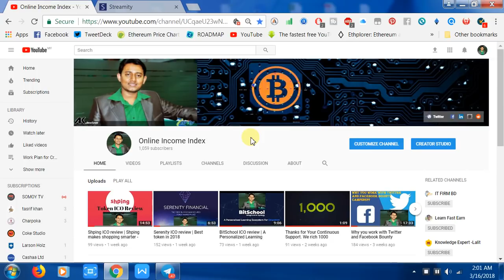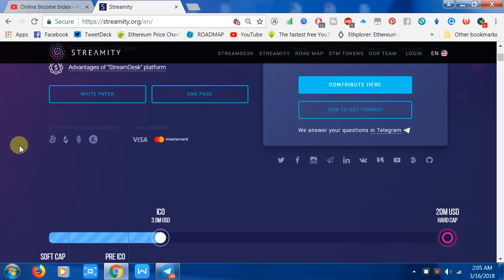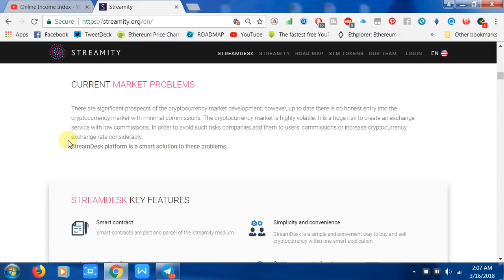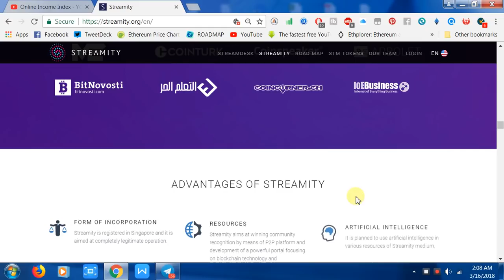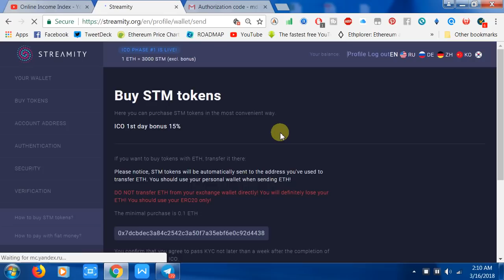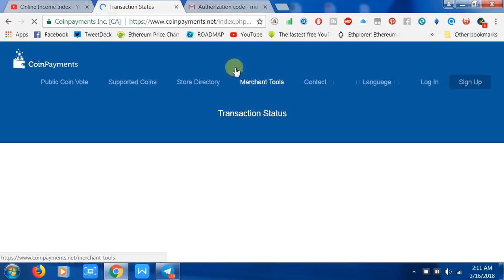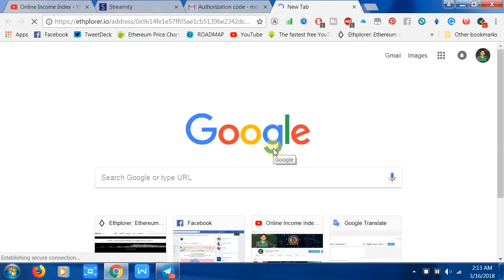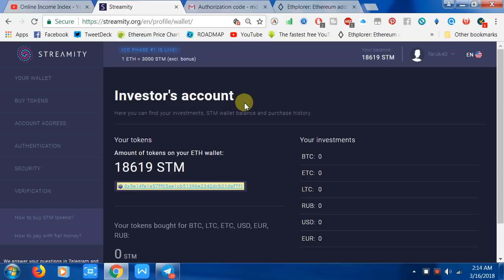Streamity ICO review | Best ICO 2018 (2nd Review)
Decentralized cryptocurrency exchange.
We will develop fair and completely transparent StreamDesk service for the cryptocurrency-fiat money exchange without intermediaries. We will protect our users from fraud, which is so common to this market, by means of smart contracts.

Bitcointalk user name: faruk40
Telegram user name: @faruk40
ETH address 0x9e14Fe1E57Ff05aE1cb51396E2342Dcb21daF7f1

OnlineIncomeBD সব চেয়ে কম খরচে গ্লোবালি যে কোনো কারেন্সী পেমেন্ট রিসিভ করতে অথবা পেমেন্ট সেন্ড করতে ব্যবহার করুন Wise প্লাটফর্ম।